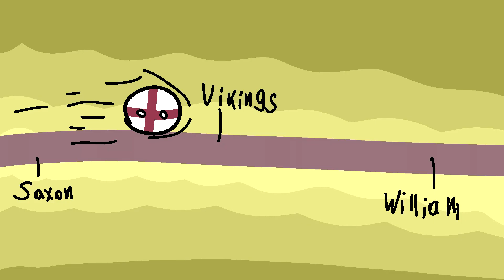Germanic peoples : Englishmen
If you want to support me financially, you can throw a donation

Tags for video promotion: countryballs, countryballs russia, countryballs wiki, in politics countryballs, countryballs vk, countryballs comics, countryballs game, history of countryballs, countryballs vk, countryballs poland, countryballs ussr, countryballs russia, countryballs fan fiction, download countryballs, countryballs germany, the future of europe, countryballs, mapping, countryballs empire, countryballs art, countryballs io, europe, russia, ussr, countryballs, polandball, world, france, war, the future of the world, countryballs belarus, countryballs europe, countryballs usa, countryballs world, germany, countryballs, vk, countryballs maps, mapper, a countryballs empire, alternative past of europe, europe, world, countryballs world, victory, history, ukraine, asia, future, putin, uk, juxtaposition, europe, world, countryballs animation art, countryballs belarusball, during ww2, animation, cold, socialism, soviet, alternative the future of africa, the future of africa, the russian threat, the future of europe countryballs, latvia, union, republics, zis999, funny moments, facts, countryballs, world, country balls, fan fiction about countryballs ficbook net, in, brazil, fan fiction about countryballs, countryballs art, countryballs ficbook, soviet, world history, alternative, mapper, animation, cartoon, short animated film, countryballs animation, collapse of the eu, alteranive future, alternative future, facts of history, countryballs ww2, ta animation meme, duke juxtaposition, alaska, country of the country, crimea, war of russia and the usa, russian alaska russian america, grudinin, sobchak, on reddit, europe, quebec republic, alternative, what if Napoleon would come back again?, apm, napoleon, napoleonic wars, Napoleon, like me, napoleon 1, russian mapper, the past of europe, world war iii, alternative history of europe in countrybools, world war i, video, 1816, 1815, revolution in russia, revolution in russia, cartoon, ottoman empire, android, drawingcartoons, animator, stickman, prussia, war in europe, russo-turkish war, german union, crimean war, french landscape, russian republic, if hitler had won, alternative history, new, the future of europe, reich, countryballs the future of the world, countryballs 1, countryballs 2, countryballs, countryballs, paris, in, history, moscow, the decline of europe, the future, countryballs art, countryballs memes, zis999, great patriotic war, netrino, netrino mapper, neutrino mapper, neutrino, world war ii, stalin, mapping in countryballs, countryballs marble race, italy, mussolini, hitler, london, canada, poland, belarus, may, great lithuanian animation, wwii, labor, grit litvin, horror, day, politics, wwii, blood, fear, tanks, t-34, history of russia, moscowball, countryballs map, countryballs wars, russian animations, history of belarus, historyunion, the end, ppsh, tanks, weapons, fire, fire, masked ball, belarus, countryballs belarusian, ussr are you sleeping, collection of countryballs, jokes about countries, 1941, war, history of the ussr country balls, history of the ussr, pack for mapping, trokgornyball, pack country balls, history of country balls, history of russia country balls, 1945, victoryday, thirdreich, USSR, Germany, Poland, Russia, jokes about countries, green, yellow, peace, victory, blood, red, white, meme, meme of the whole world, countryballs ukraine, kb, countryballs cepucountryballs,

polish ball,

animated meme,